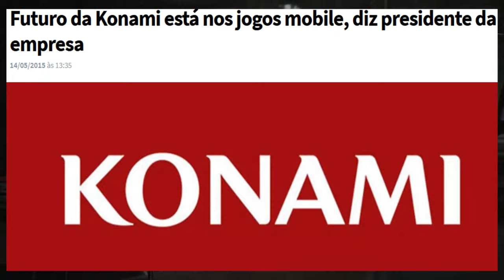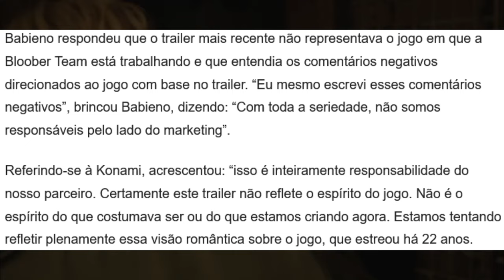SILENT HILL 2 REMAKE TEM TUDO PARA DAR ERRADO...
Desde seu anúncio em 2022 Silent Hill 2 REMAKE vem se envolvendo em problemas atrás de problemas, a cada nova notícia parece que piora toda a situação, e hoje eu vou explicar o por que Silent Hill 2 REMAKE tem tudo para dar errado.